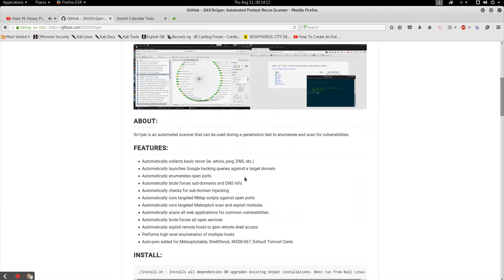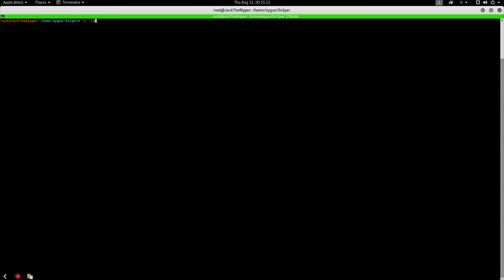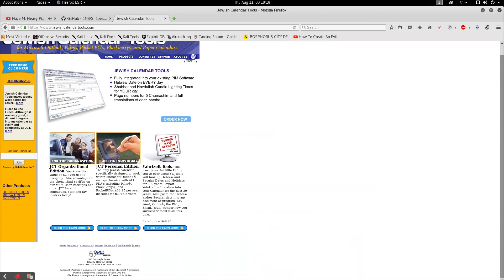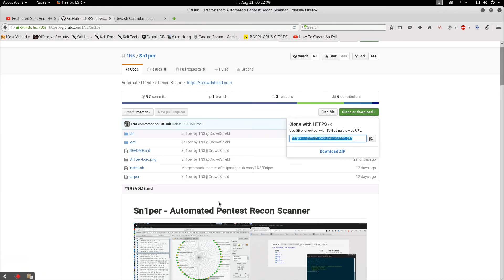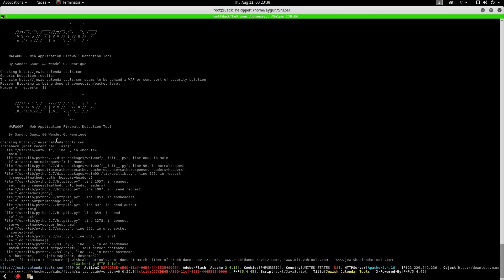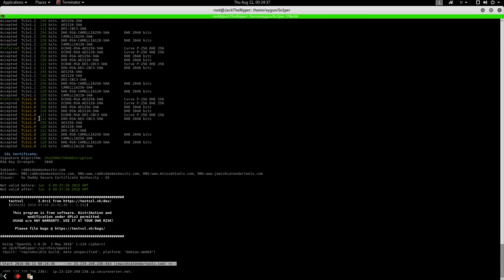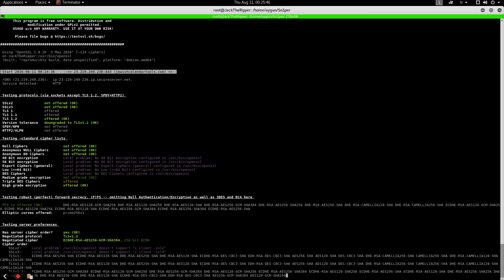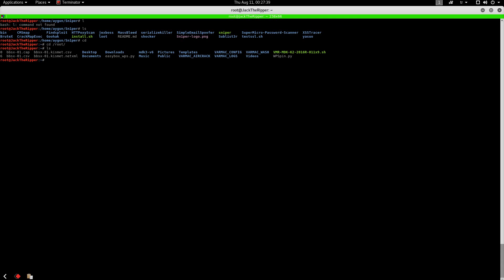Kali Linux SN1PER İle Bilgi Toplama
Bu video biraz baştan savma oldu :P